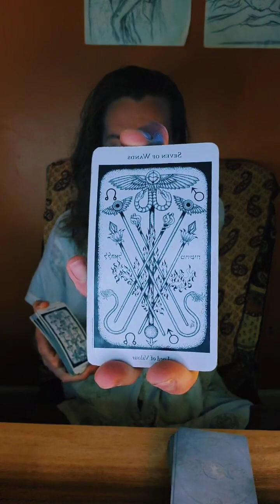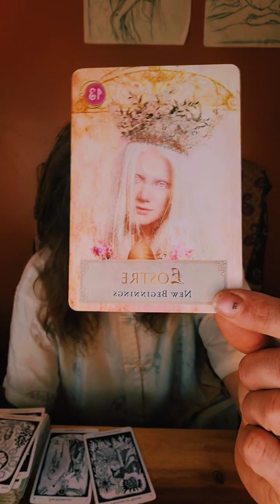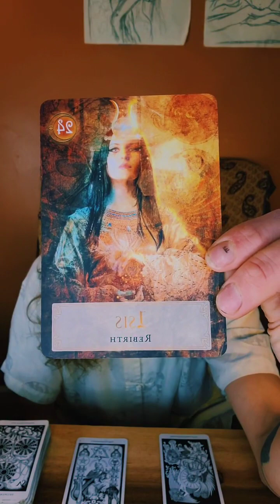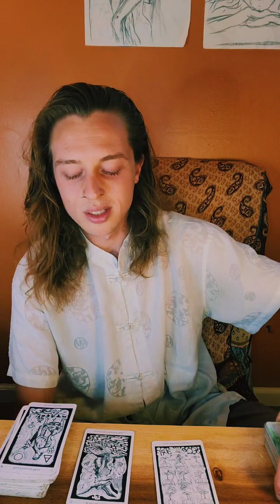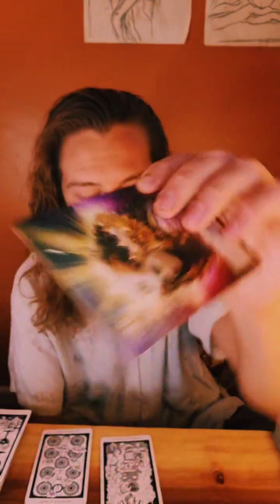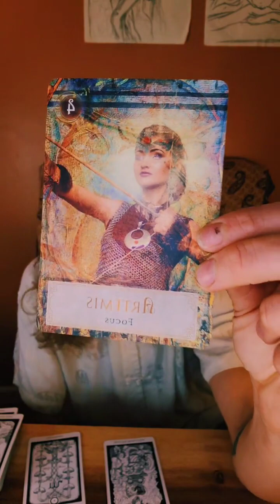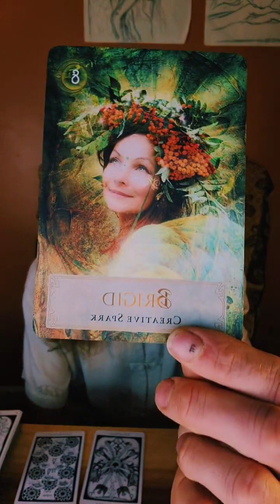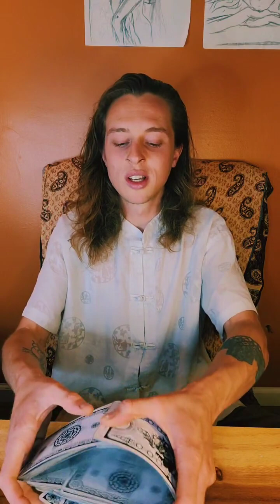2.23.23 | Tarot Tuesday :: General Reacings for all 12 Houses of the Zodiac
Weekly Readings for the Collective
TT Livestream Replay -- General Readings for all 12 Houses of the Zodiac

Knowing everything is a grain of sand, if it resonates bring it with you, if it doesn't, release it.